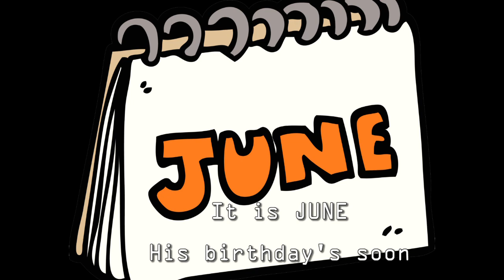Happy Birthday to Zephyr who will be Five in 2023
Congratulations to my Grandson Zephyr xx